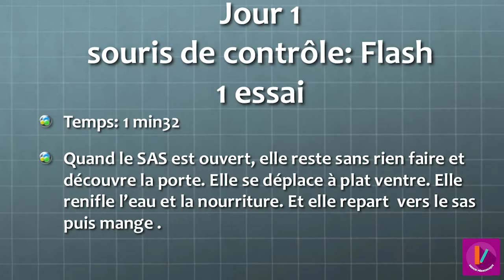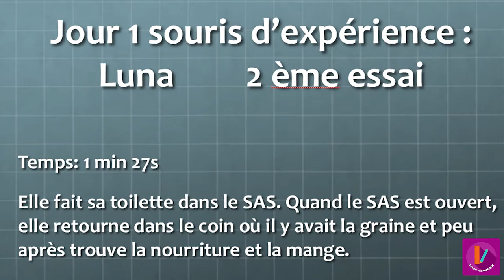MOOC - Neurosciences - Mettre en oeuvre une expérience SQ-6/9